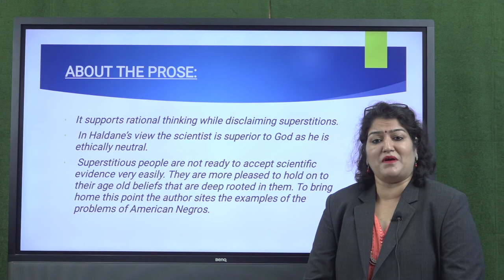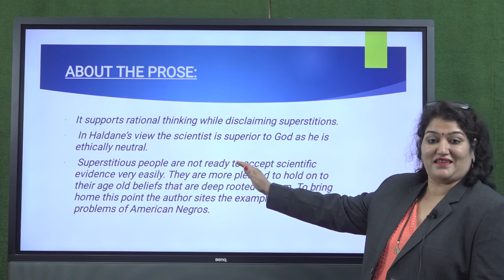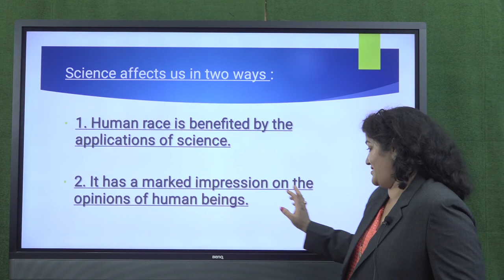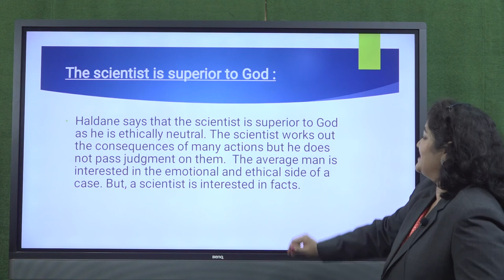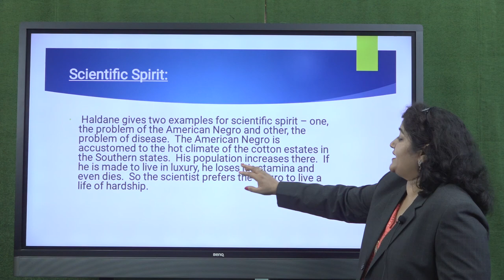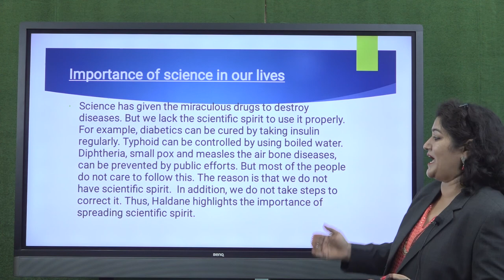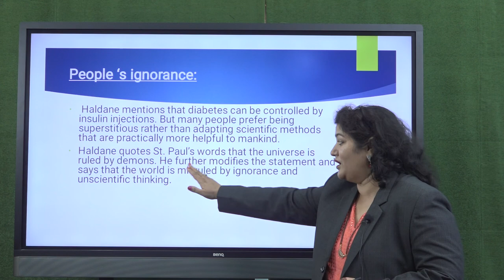The Scientific Point of View - By J.B.S. Haldane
Presented by :
Prof. Anita Anamika Talesara
Faculty of English
Vanita Vishram Women's College of Commerce